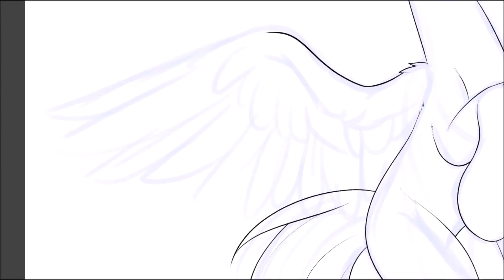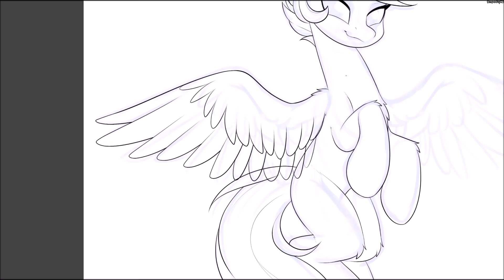Amazing ArtSong | Gift | MLP Speedpaint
Birthday gift for Amazing-ArtSong! I hope you like it!

Music ▶ Razihel - Homesick Feat Dave Revan Original Mix

NightSky
WobniaR
Torsten Rasch
Sky Storm
Firewolfy
Sigmasonic
Zafareon
Samaru163
Omeggga
Yaktan
Samyra